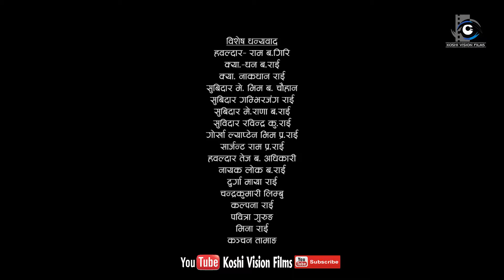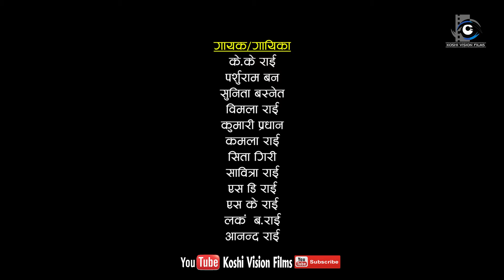ALBUM- 19 FOUNTEEN BHUPU LAHURE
K.K RAI INTRODUCTION